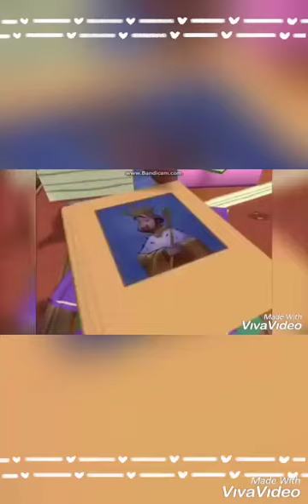archiebald is perfect